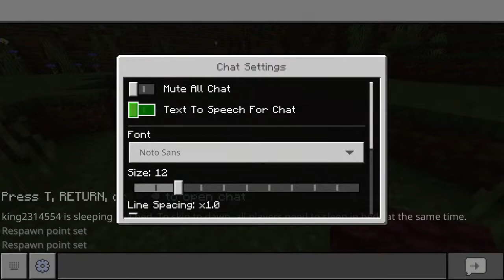Big CAVE mincraft INSANE